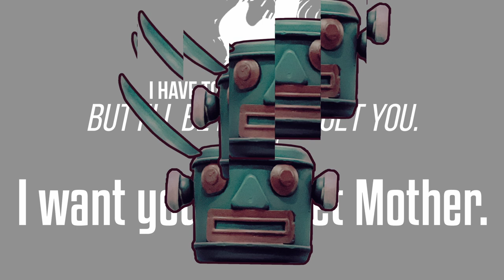The lights are on. She promised she'd be here at 12. Heaven, heaven, what's that?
Well, it's a quarter past already. Heaven can wait.